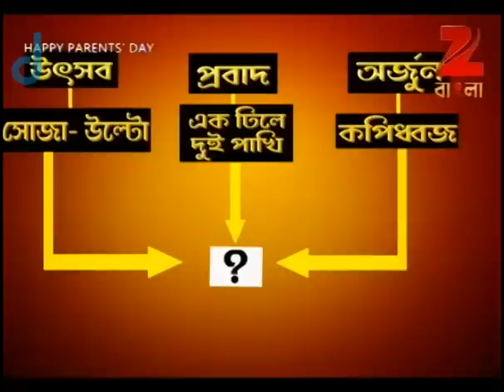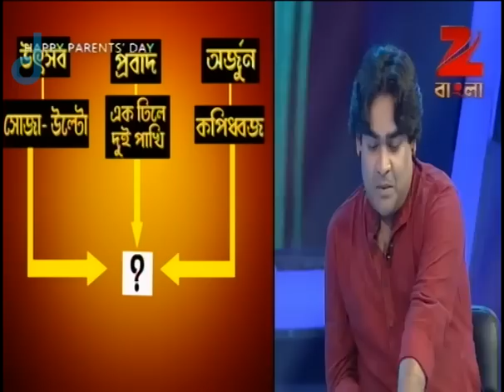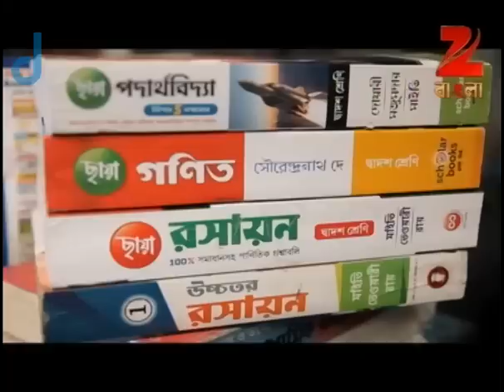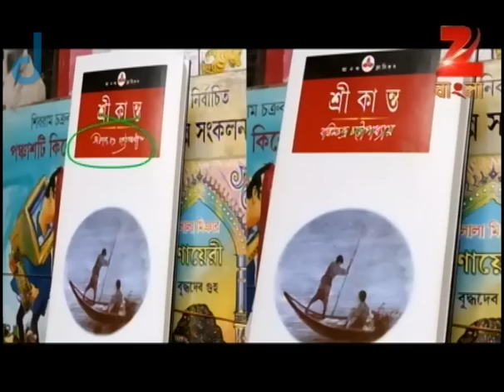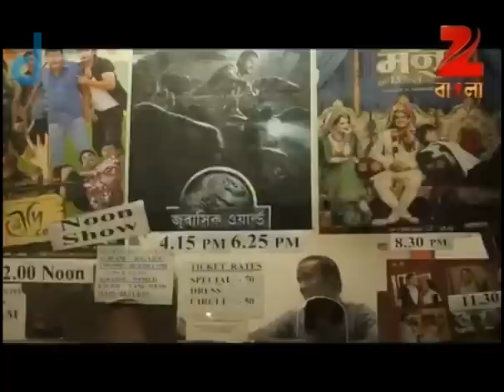Happy Parents Day - Ep - 68 - Full Episode - Debshankar Haldar - Zee Bangla